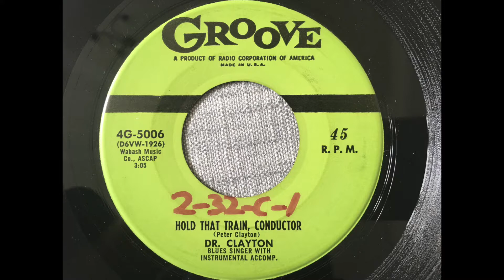Dr Clayton 'Hold That Train, Conductor'